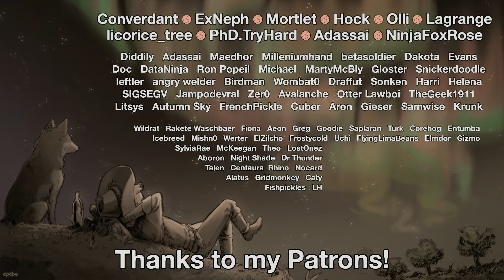Rimworld: Vanilla Villainy - Part 40: Getting Into The Groove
It's time to expand and enrich our little colonies with the tremendously large Vanilla Expanded mod set! VE Is a huge collection of mods that add to virtually every aspect of the standard game while staying true to the vanilla feel, both in art and game play. These mods add a ton of content to every aspect of the experience, allowing me to stay near the vanilla experience I like, while expanding our horizons! Also I'm adding their Insectoid Faction, because I am an idiot.

Rimworld itself is a sci-fi story generator and colony simulator from Ludeon Studios. Make new homes, meet new friends, turn them into hats, lose limbs to raiders, then die to a massive bug invasion!

Map seed: "villainy"

Archotech Planet art by Oskar Potocki